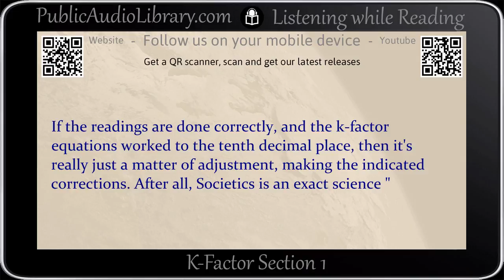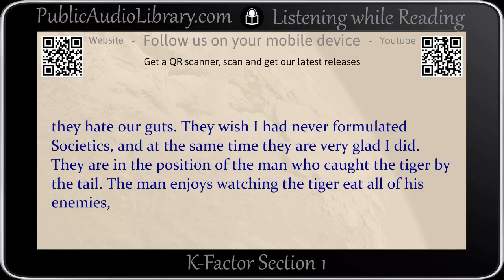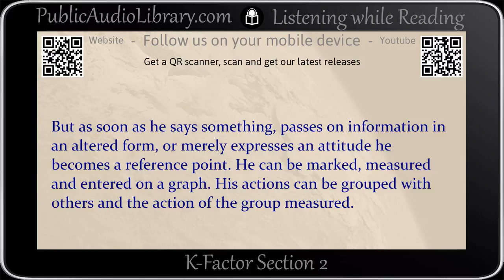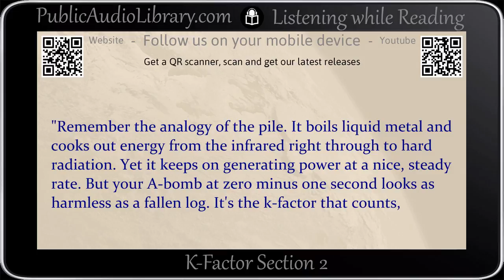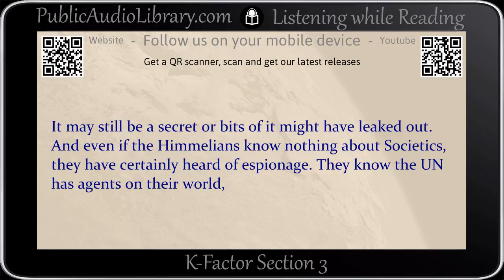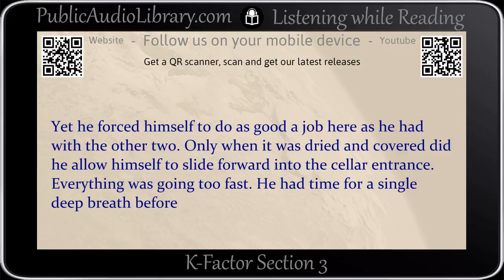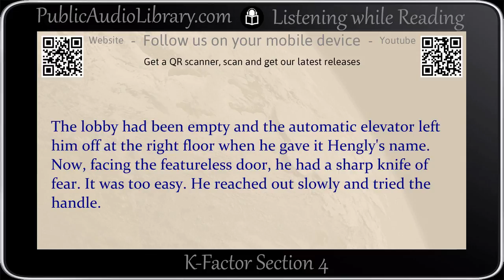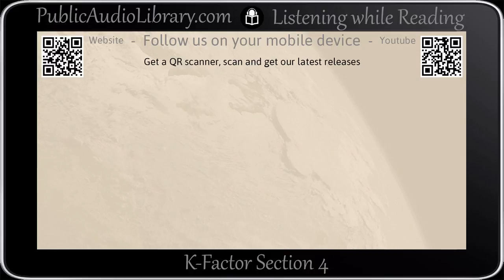K-Factor by Harry Harrison, Sci-fi, Complete unabridged audiobook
Classic Science-fiction in an unabridged audio video format with synchronized

The K-Factor by Harry Harrison

The human race has reached the stars, colonized many planets and done amazing

things in all areas of scientific progress. But humans are still humans and

remain both honorable and not so honorable; some with high ideals and others

with very low ones indeed. So why hasn't war occurred in several centuries

among the hundreds of planets? Has man really changed? Not on your life it

hasn't! Read how science has given man peace but at what cost?

Total running time: 1:02:13

In addition to the reader, this audio book was produced by:
Dedicated Proof-Listener: DaveC
Meta-Coordinator/Cataloging: Phil Chenevert

Chapter 1 -- 00:15:53
Chapter 2 -- 00:12:56
Chapter 3 -- 00:16:45
Chapter 4 -- 00:16:39